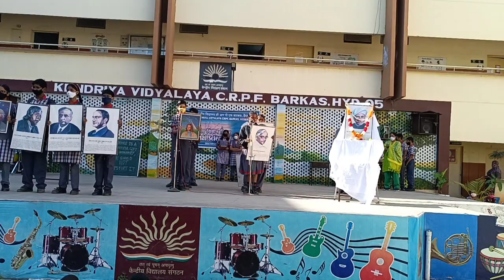# National Science day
Sir cv Raman
Raman effect